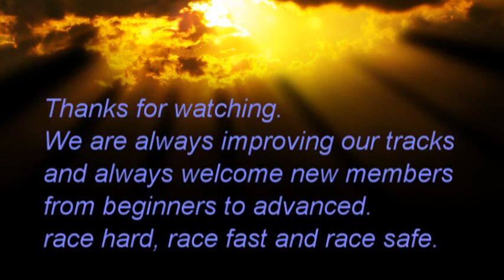Rockingham Electric Radio Controlled Car Club 26 4 2015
Just some footage of our longer and wider white track. It's definitely makes the race more challenging for all forms of race car, Touring, VTA, M05 mini and F1.